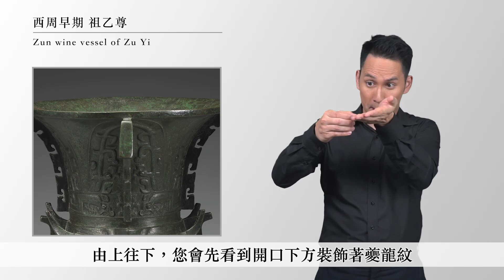667 西周早期 祖乙尊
112 年國立故宮博物院全字幕手語導覽影片
手語演示：牛暄文
手語審查：金明蘭
西周早期 祖乙尊
Zun wine vessel of Zu Yi
尊，是中國古代祭祀典禮中，用來盛酒的青銅禮器。祖乙尊的底
部內側鑄有銘文，說明了這是作器者為了祭祀他叫做「乙」的先
祖父，鑄造了這件寶貴酒器。